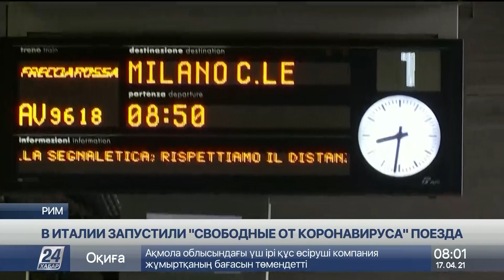«Свободные от коронавируса» поезда запустили в Италии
В Италии между Римом и Миланом начали курсировать свободные от коронавируса поезда, сообщает корреспондент «Хабар 24».

Дело в том, что все пассажиры перед посадкой вместе с билетом должны предъявить отрицательный тест на COVID-19. У путешественников также есть возможность бесплатно сдать экспресс-тест в специальном пункте, который находится рядом с вокзалом. Тем, у кого результаты окажутся положительными, вернут полную стоимость билета. Пока «безковидные поезда» будут курсировать между Римом и Миланом. В компании-перевозчике не исключают, что в будущем подобные составы запустят и по другим направлениям. Это не только позволит пассажирам чувствовать себя в безопасности, но и оживит туризм, заявили железнодорожники